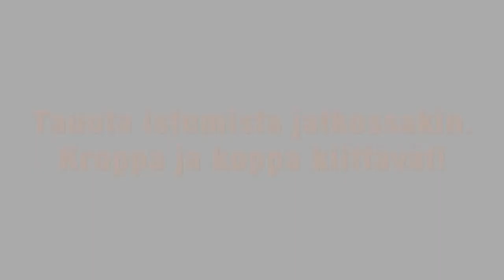Smart Moves - Dancemix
Smart Moves -hankkeen video istumisen tauottamiseen oppitunneille. Dancemix sisältää rentoa liikkumista musiikin tahtiin, jonka avulla koppa ja kroppa jaksavat aktiivisesti tunnin loppuun saakka.